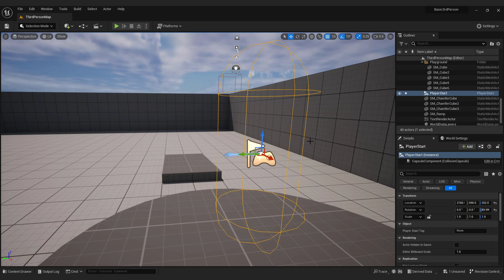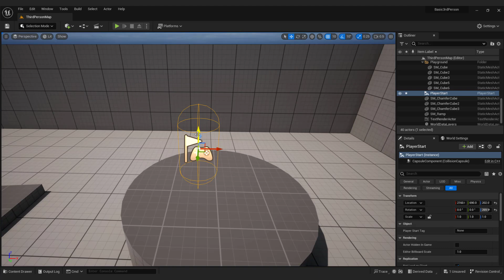Player Start Position in UE5: How to Change and Customize It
In this video, you will learn how to change and customize the player start position in Unreal Engine 5 (UE5). You will see how to use the player start actor, how to adjust its rotation and location.
Whether you are making a first-person shooter, a platformer, or any other game genre, this video will help you set up your player start position in UE5.